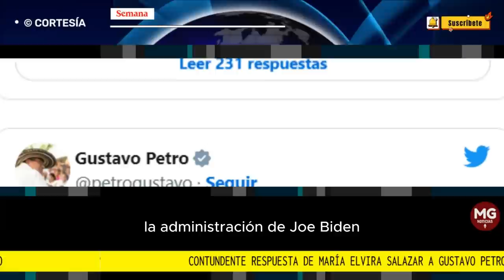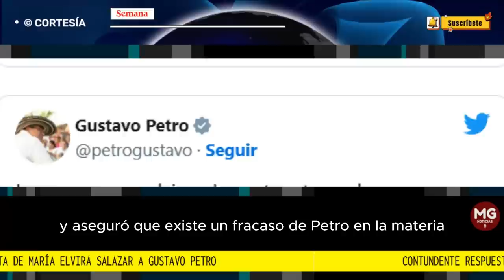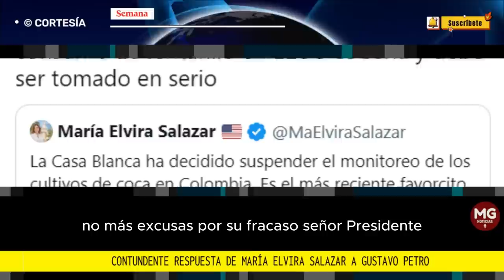🛑 CONTUNDENTE RESPUESTA DE MARIA ELVIRA SALAZAR AL PRESIDENTE GUSTAVO PETRO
María Elvira Salazar, representante a la Cámara por el estado de Florida, continua su discusión con el presidente Gustavo Petro en Twitter sobre la lucha contra las drogas liderada por Estados Unidos y Colombia. De acuerdo con la congresista estadounidense, la administración de Joe Biden no debía dejar de monitorear cultivos de coca en Colombia.